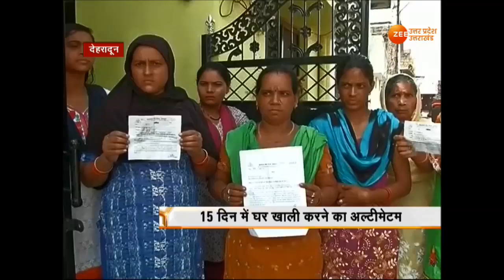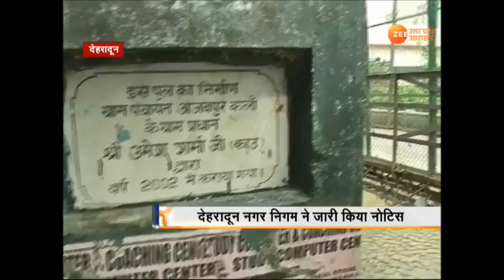उत्तराखंड की आवाज़